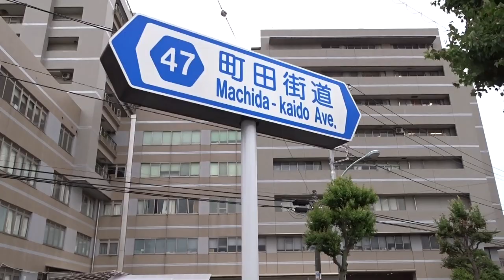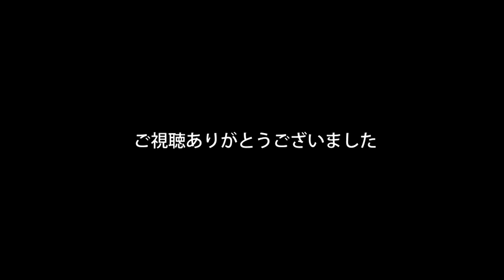【多摩都市モノレール延伸ルート】新町田街道旭町陸橋付近工事の様子 2022年時点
★撮影に使用したカメラ1
★撮影に使用したカメラ2

0:00 新町田街道の概要・解説
0:43 町田市民病院付近の工事の様子
2:38 旭町陸橋
3:23 本町田住宅街から町田市民病院と旭町陸橋を望む
4:13 本町田住宅街での工事の様子
6:08 木曽団地南交差点付近の工事の様子

新町田街道とは、町田街道の慢性的な渋滞を解消するために建設されたバイパスのことです。町田街道の常盤駐在所北交差点から町田街道の北東側を並行する形で敷設され、2022年時点では木曾団地南交差点までの区間が開通済みです。正式名称は都市計画道路町田3・3・36号相原鶴間線といい、計画では町田市最南端の南町田グランベリーパーク駅まで繋げる予定となっています。
2022年時点では、町田市民病院東交差点から木曽団地南交差点までの区間で工事が進められています。多摩都市モノレール町田延伸ルートはこの区間の上を通過する計画です。完成した場合、町田市民病院付近に新駅が造られる予定となっています。

※上記のアマゾンへのリンクではアマゾンアソシエイトプログラムを利用しています